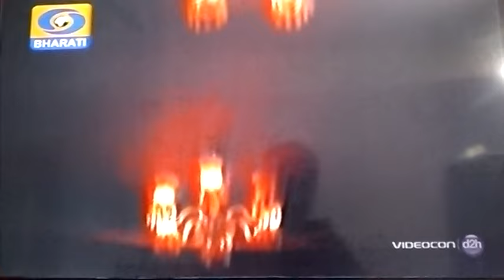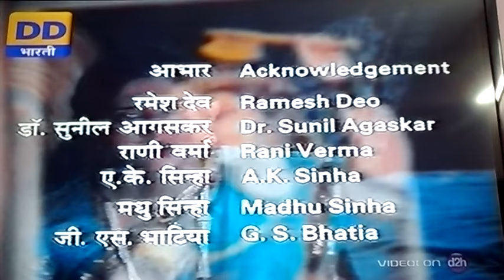Fulwanti Episode 2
Arun govil
Savita prabhune
Archna joglekar
Usha mangeshkar
Fulwanti
Phoolwanti
Lata mangeshkar
Doordarshan